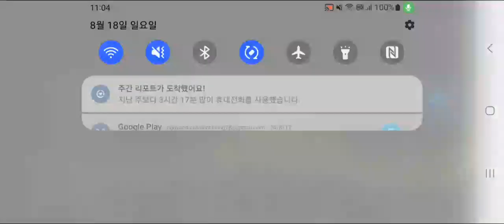Old aircon On■■Even I moved new Home in Seoul,Jun14 2024,Who did ultrasound terror since Mar11 2022?